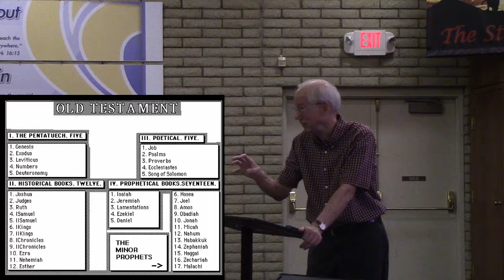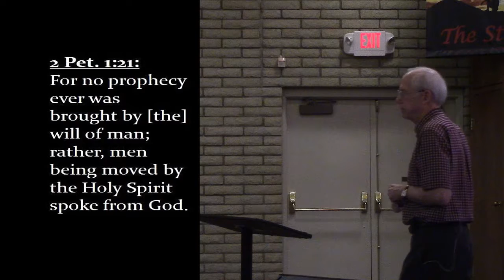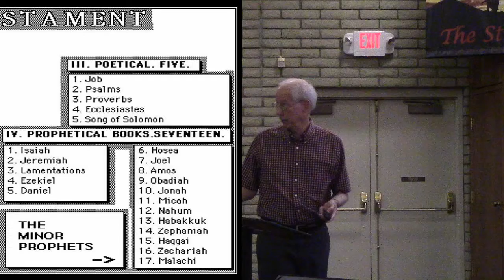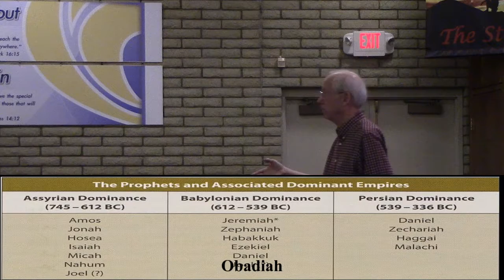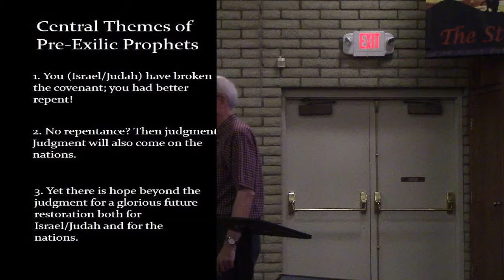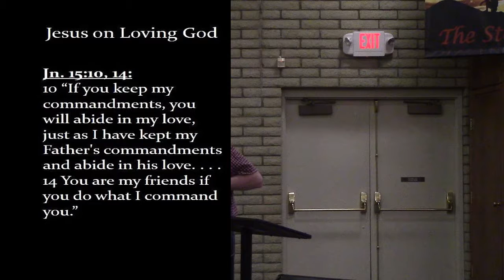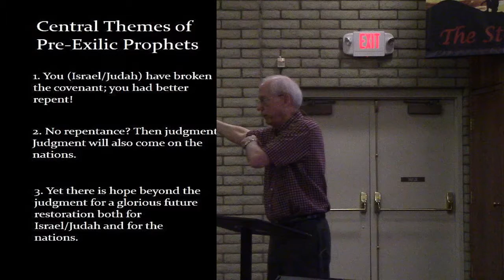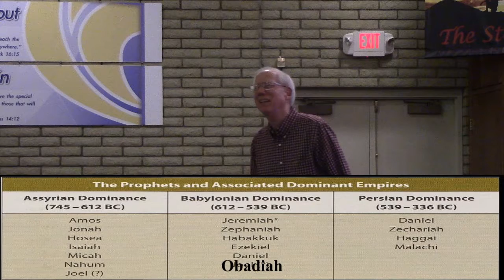The Story week 15